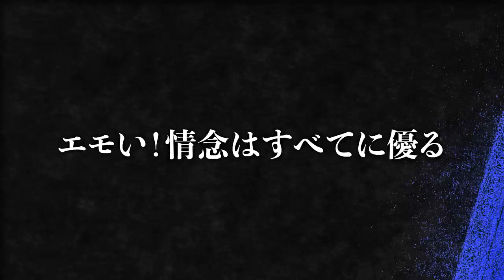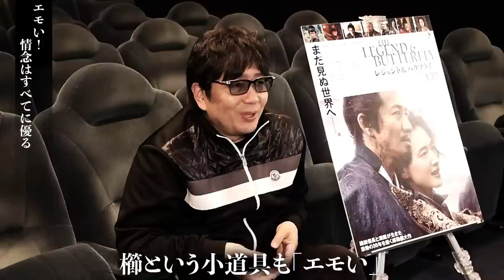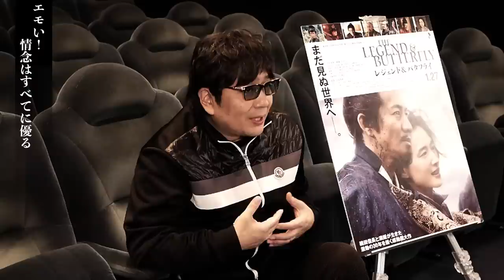「沓掛時次郎 遊侠一匹」【映画監督・大友啓史が選ぶ東映時代劇3選】【見どころ解説ロングVer】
東映創立70周年を記念した、超大作時代劇「レジェンド＆バタフライ」の大友啓史監督が映画監督としての目線で名作時代劇3作品をセレクト！
熱い見どころ解説をロングバージョンでお届けします。
「沓掛時次郎　遊侠一匹」本編は2023/2/3(金)16:00配信予定！

「沓掛時次郎　遊侠一匹」
名優・萬屋錦之介と加藤泰監督が日本映画に遺した股旅映画の傑作！
渡世人の沓掛時次郎は、自分を慕う朝吉と旅を続けていたが、ある時、朝吉が殺され、復讐を遂げた。その腕を見込まれた時次郎は鴻巣一家の助っ人して三蔵を手に掛ける。彼の妻と息子を、その伯父のもとに送り届けることになった時次郎は、妻に淡い恋心を抱く。

本編尺：90分
色：カラー
出演：萬屋錦之介／池内淳子／中村信次郎／渥美清
原作：長谷川伸
脚本：鈴木尚之／掛札昌裕
監督：加藤泰

東映が運営する公式YouTubeチャンネル【東映時代劇YouTube】
大人からお子様までどなたでも楽しめる時代劇の名作を無料配信中♪

隔週土曜更新【傑作時代劇DAY 】：映画をはじめとしたプレミアコンテンツを配信♪